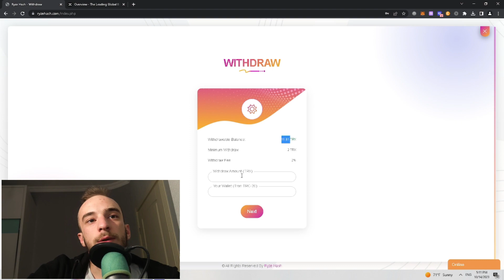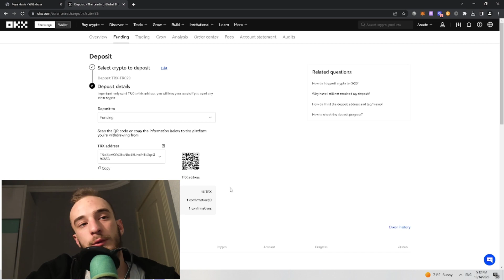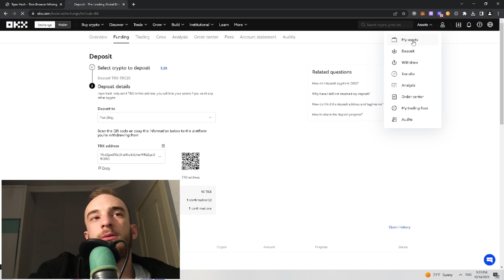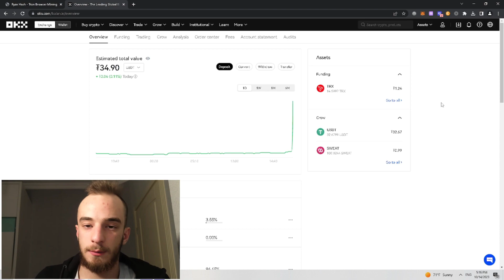ryzehash-TRX გამოტანა (PAYMENT PROOF)